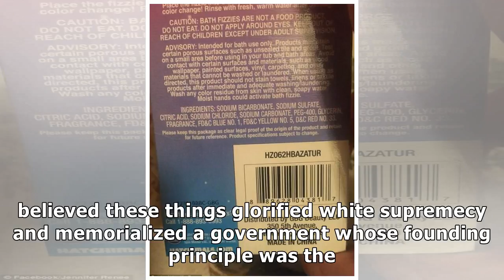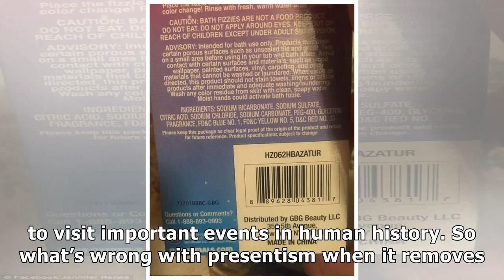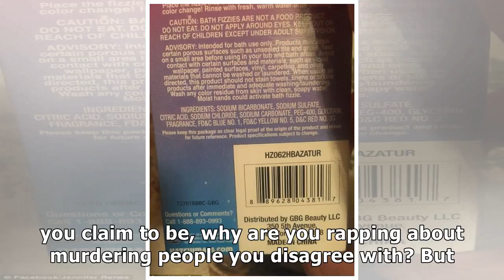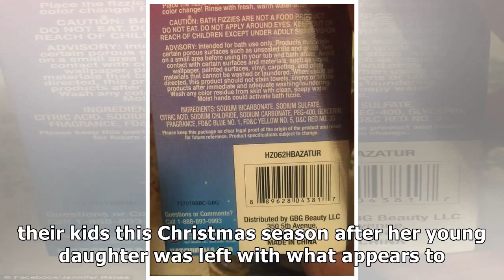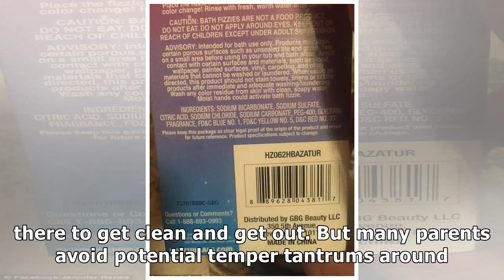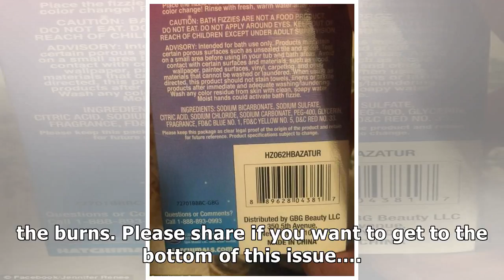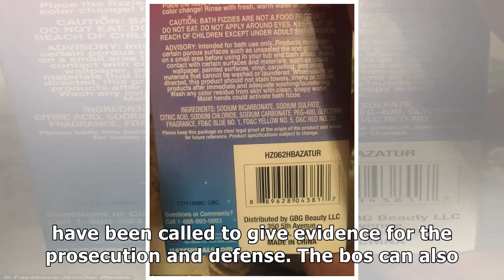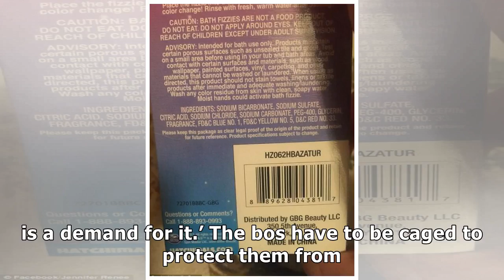One word explains sjws attempt to change our culture ⋆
2017 is definitely the year that social justice warriors (SJWs) have been active in removing Confederate statues and anything else they seem to think should be removed from our sights. Indeed most people are unaware that it actually started in June of 2015 right after the Charleston, S.C., shooting.